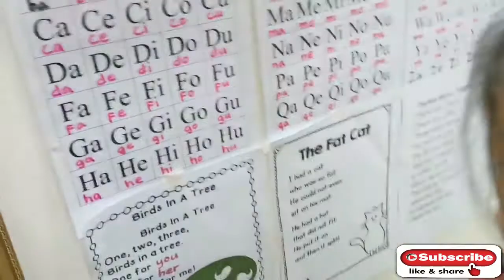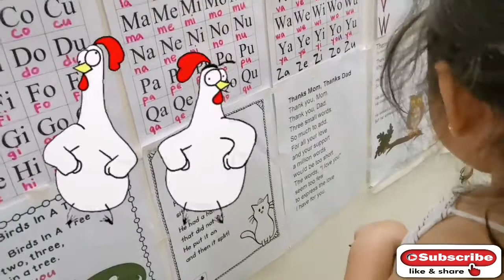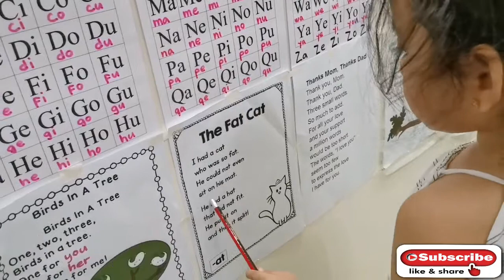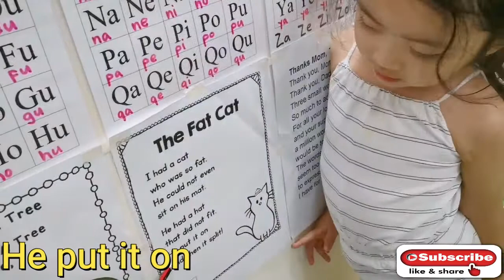Sight words and at for The Fat Cat Poem Read By 3 yrs old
This Poem is good to start for toddlers to easy remember some sight words